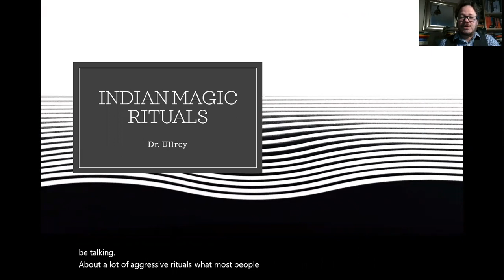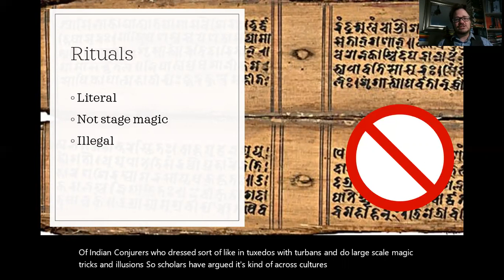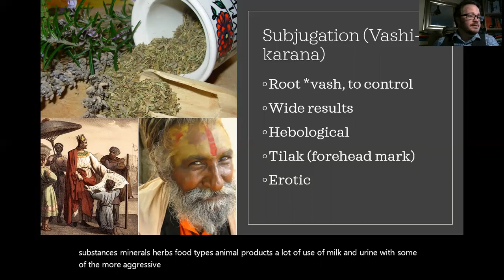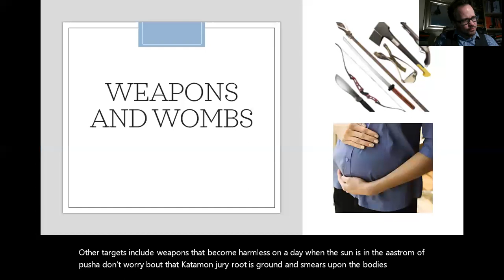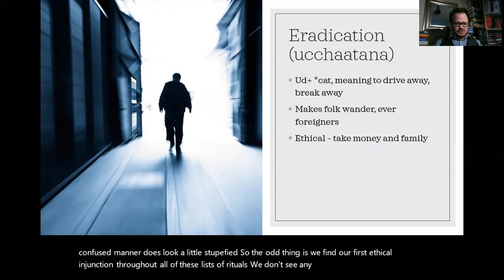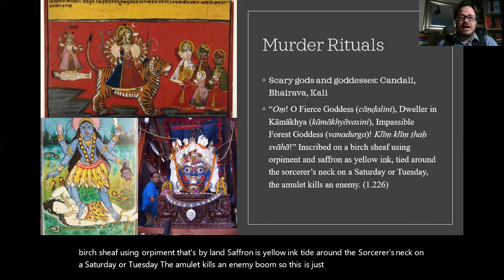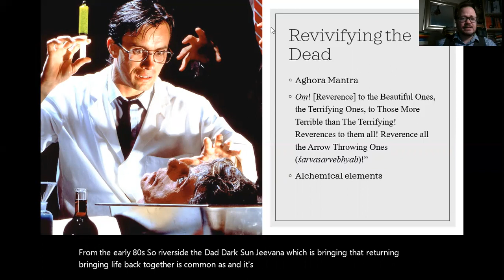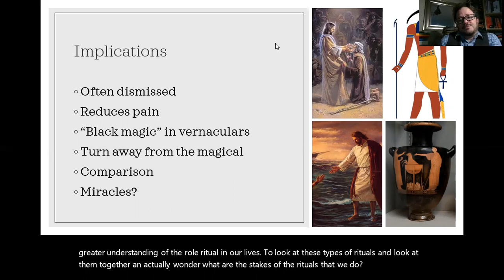2.7 Indian Magic Rituals (In Detail)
An exposition of magic rituals with many minute details and the implications of magic.  This was originally recorded for my world religions course.  And I have used it for several classes and delivered versions of it in a number of academic and public contexts.